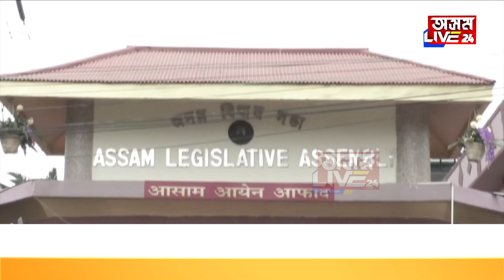বিশেষাধিকাৰ কমিটী AIUDF, BJPৰ কাৰণেহে নেকি?